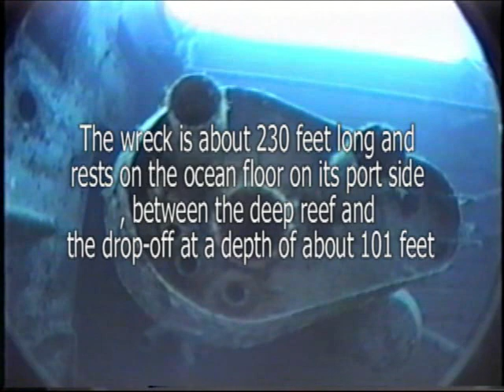Scuba Theo's Wreck Bahama islands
Theos Wreck dive site is located west of Silver Point and East of Xanadu Beach, about 1.5 miles from the coast. The wreck is about 230 feet long and rest on the ocean floor on its port side, between the deep reef and the drop-off at a depth of about 101 feet. The bow points landward and the stern seaward, she rests on a flat, sandy floor, among a few isolated coral banks. The waters around the wreck are subject to currents that vary according to the tides. Since she was sunk in 1982, the ship has become home to numerous fish and is now covered with rich vegetation. The bow anchor chain, in particular, has splendid gorgonian sea fans. The shaded part of the hull is completely smothered in orange false gorgonians.
The Ship's History: Built in Norway in 1954, the M/S Logna was used to carry cargo between Norway and Spain. The Bahama Cement Company acquired it in 1969 to take sand from Fort Pierce, Florida, to Eleuthera and New Providence (Nassau). A million dollars was allocated for restructuring the ship so that it could be registered with Lloyds in 1981. However, the investment could not be amortized and the ship was decommissioned at the Bahama Cement Company dock. When the management decided to scuttle the ship in deep international waters, engineer Theopolis Galanoupoulos, an underwater sports enthusiast, suggested sinking it in shallower water as an attraction for scuba divers. The ship was towed to the designated spot, and the valves in the ballast tanks were opened on October 16, 1982.